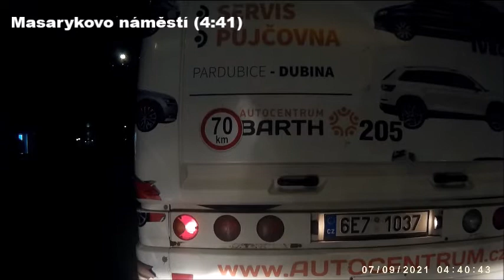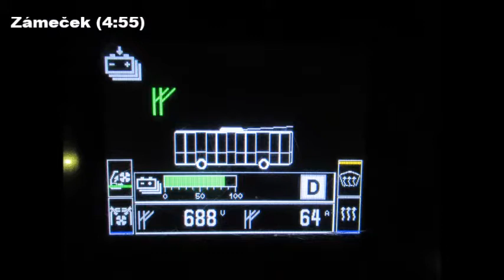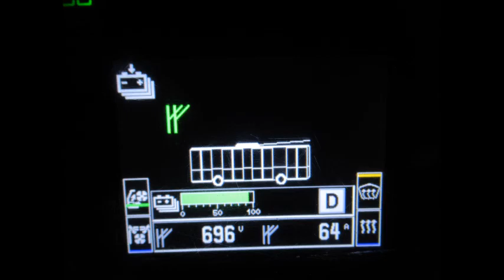Pardubická MHD - linka 2: Vozovna - Nemocnice (uzavírka nadjezd Kyjevská)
Linka 2 Polabiny, točna - Hlavní nádraží - Masarykovo náměstí - Náměstí Republiky - Pardubičky, točna (- Zámeček) Dopravního podniku města Pardubic. Spoj v trase Dukla, vozovna - Nemocnice, vedený z důvodu uzavírky nadjezdu u nemocnice odklonem přes Slovany, s vozem Škoda 30Tr SOR 480 "Simon".